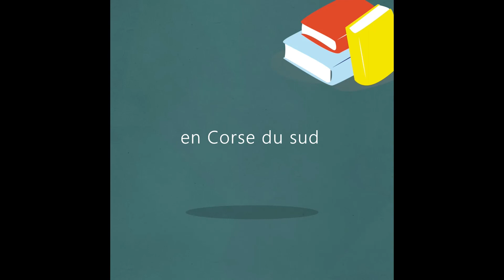Érik Orsenna : "une langue c'est un royaume et un regard"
Samedi 17 juillet, Altagène, 15h00
Voyage au pays du vivant et langues bien pendues : Rencontre avec Érik Orsenna. Académicien, il est l’auteur de Cochons, Voyage aux pays du vivant. Petit précis de mondialisation VI, avec la collaboration du Dr Isabelle de Saint Aubin (Fayard/Stock, 2020), où il sera aussi question de l’Alta Rocca. Auteur d’une quarantaine de romans, d’essais (Longtemps ; Madame Bâ ; Mali, ô Mali ; La Fabrique des mots…), et de biographies (André Le Nôtre, La Fontaine, Beaumarchais, Beethoven…). En 1988, son roman L’Exposition coloniale (Seuil) a reçu le prix Goncourt et le prix Goncourt des lycéens.